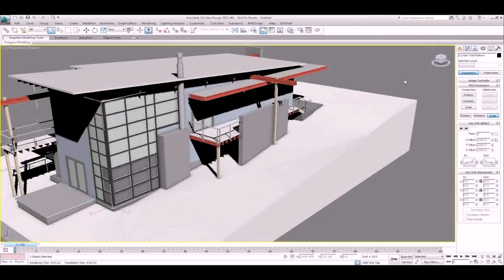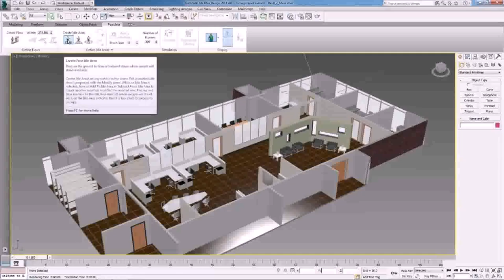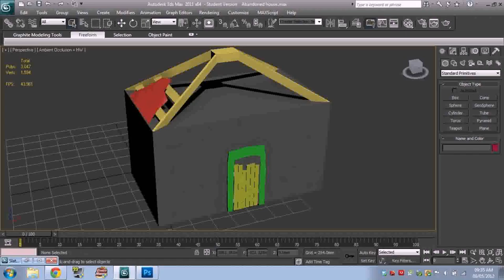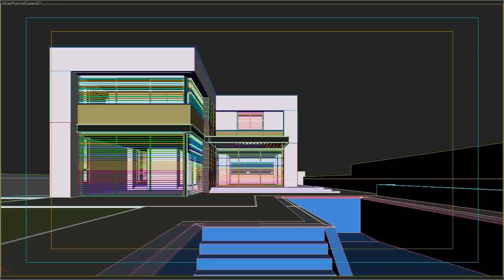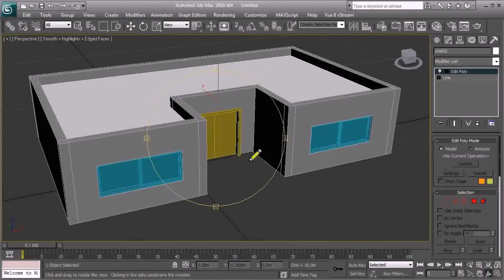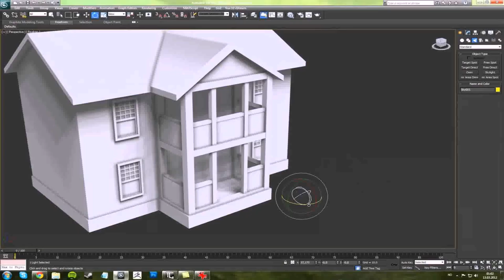Home Design In 3ds Max (see description)